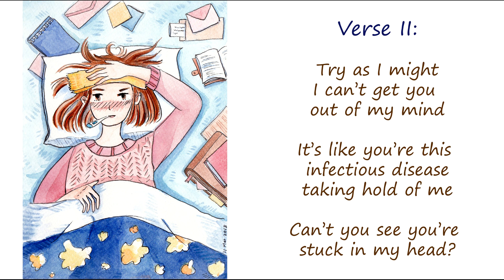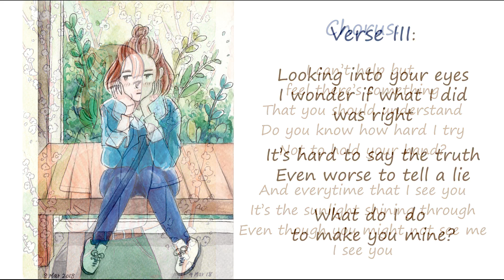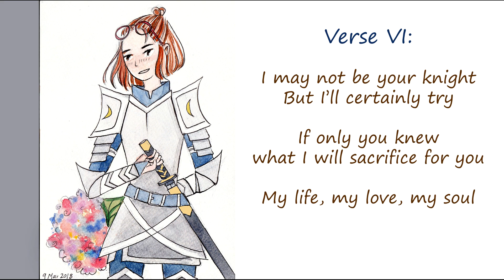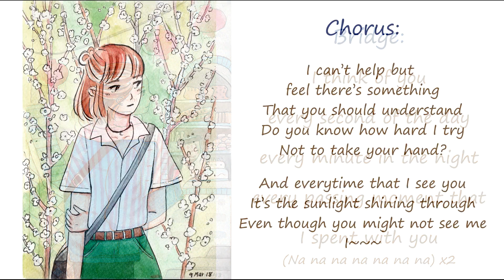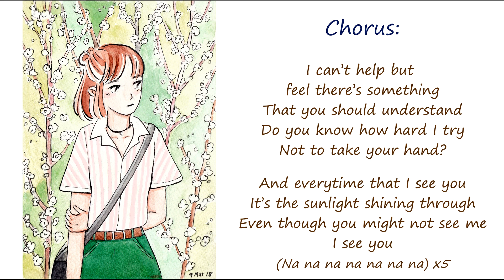I see you (Original song ~ Dreamlanders)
C is for … Clara!
You know what day today is!

Music & Lyrics: F, Jc, Jo, Ed
Illustrations: F
Video Editing: F, Jo
Vocals: F, Jc, Jo, Ed

F: Clare!!! You’re the best! Happy Birthday today!
This is our birthday present to you!
You won’t believe the last two nights I didn’t sleep to draw the illustrations, haha. And this is also my first time Photoshopping so forgive anything odd, but I tried my hardest since my precious Jo-sama feels sick today… she still had to correct my mistakes and everything though… \(@.@”)/
And C, thank you for all the things you’ve done for us! (Hehe, I’ll never forget all the snacks and movies and books you brought back!!!)
P.s. Did you remember to thank your mom?

Jc: Claire. Even if we can’t be there with you right now, here’s our Happy Birthday to you. Please accept our feelings…
(I sound so serious…)
Time to blow the candles!

Jo: ^^
"Not only on birthdays,
It’s every day.
Like the warm rays in my life,
Shadows part and smiles rise,
You are bright sunlight;

Clarika… To us, you’re the sunlight shining through.
Happy Birthday!

Ed: “Every day is your birthday, so live it like a celebration!” or so my parents say. That’s why our family doesn’t really make a big deal out of celebrating birthdays.
Before, I thought my parents might have said it since we are a big family, because if not, we’ll be having birthday celebrations every month, lol.
It’s true, though. Every day is a good day.
Hey Clary, Happy Birthday to you.

~ With LOVE from us all!